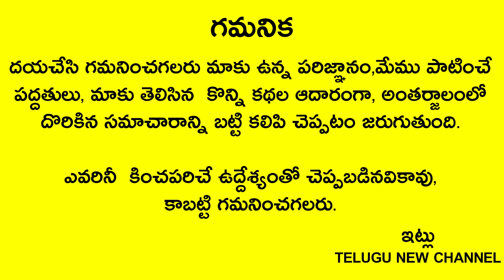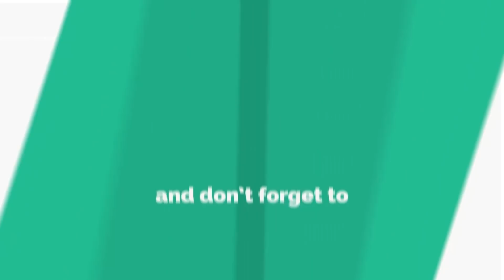రేపు మొదటి శ్రావణ శనివారం ఈ 1పువ్వును స్వామివారి ముందు పెడితే నిమిషాల్లో కోటీశ్వరులవుతారు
Telugu New